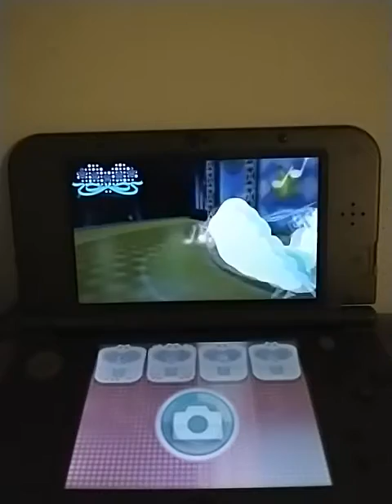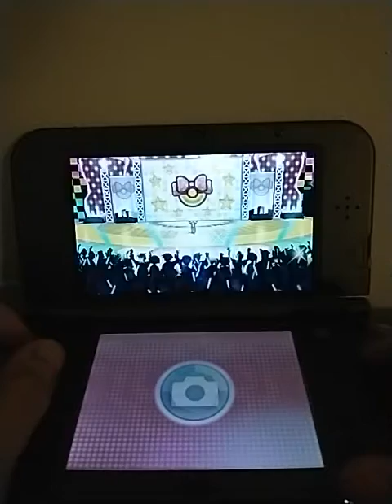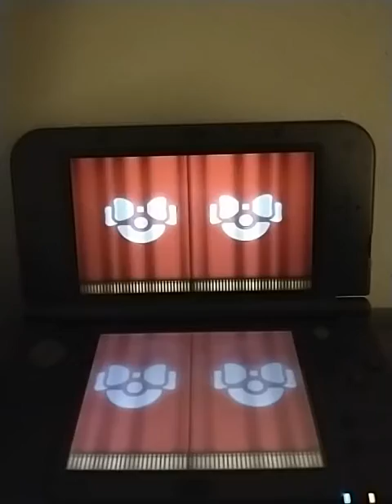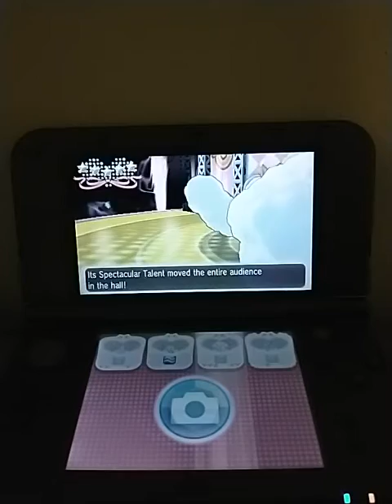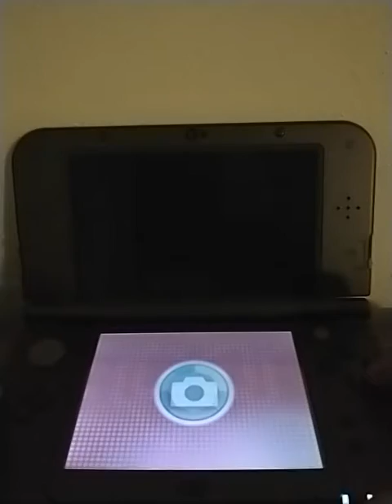The ribbon club probably makes Lisia contemplate a career change